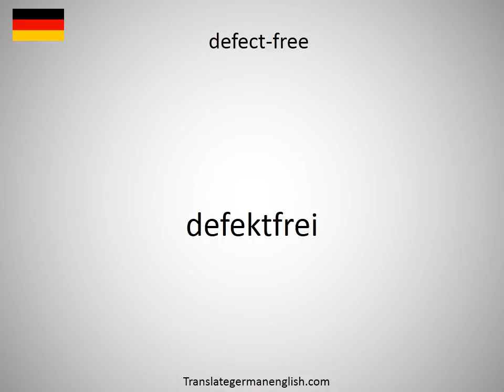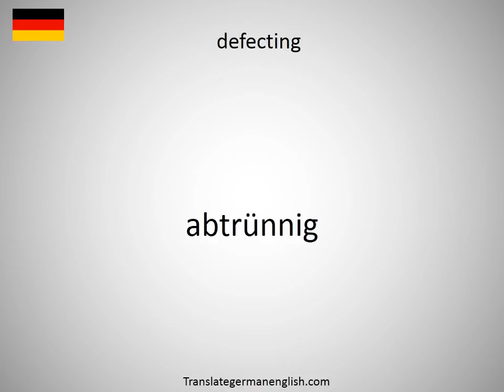How to say defect of vision in German?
How to say defect of vision in German? Learn the pronounciation defect of vision! How to Pronounce defect of vision. Expand your vocabulary, learn German words. Practice German online. Use this free pronunciation guide to practice words at a time. Learn German for free. Thank you for viewing, please like or subscribe! hoe om te sê, si të thuash, እንዴት እንደሚናገር, wie sagt man, comment dire, come dire, como dizer, как сказать, nasıl denir, cómo decir, 怎么说, πώς να το πω, hoe zeg je.